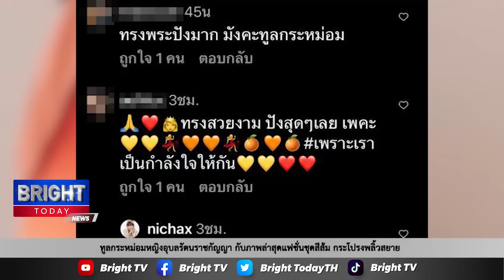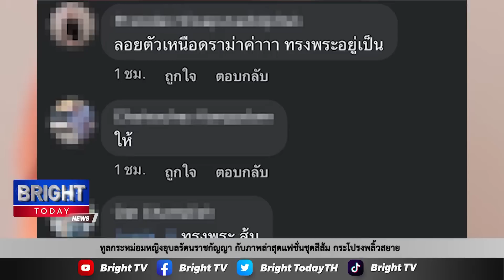ทูลกระหม่อมหญิงอุบลรัตนราชกัญญา กับภาพล่าสุดแฟชั่นชุดสีส้ม กระโปรงพลิ้วสยาย